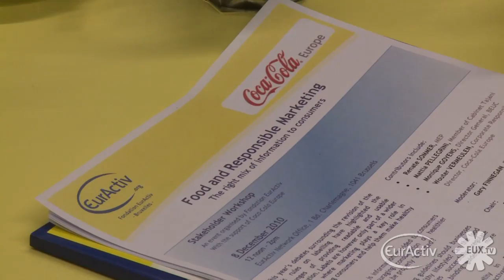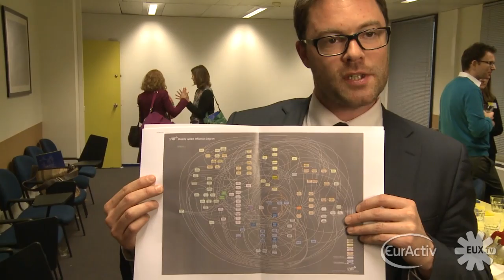Food and Responsible Marketing - EurActiv Stakeholder Workshop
Fondation EurActiv in Brussels on 8 Dec. 2010 held a Stakeholder Workshop titled 'Food and Responsible Marketing.' The workshop attempted to find new ways to address the growing problem of obesity.

The participants talking in this video report are:
- Renate Sommer, MEP, rapporteur on food labelling'
- Monique Goyens, Director-General of BEUC, which combines the interests of consumer associatons in Europe;
- Wouter Vermeulen of Coca-Cola Europe;
- Will Gillroy of the World Federation of Advertisers.